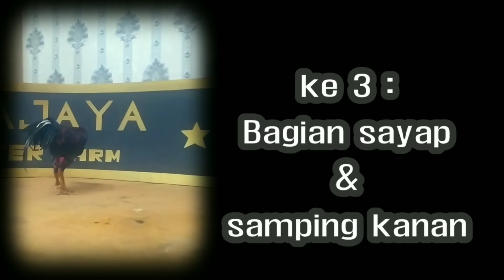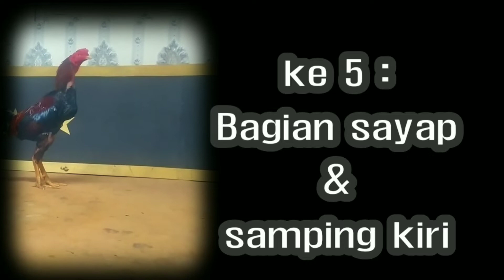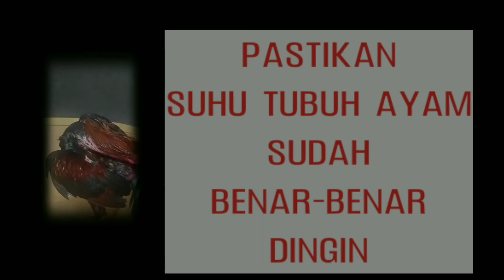CARA MENGAIRI AY4M BANGKOK / BIRMA / MANGON / PAMA dll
Mengairi Ay4m 4du4n, Cara mengairi Ay4m yg benar, Mengairi Ay4m sebelum di 4du, cara mengairi Ay4m agar nafas & tenaga tidak habis,